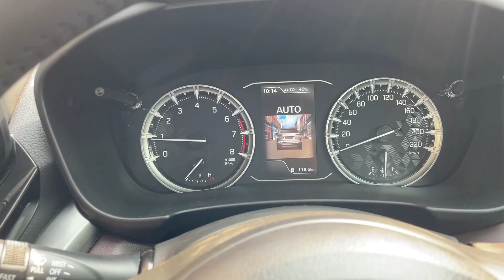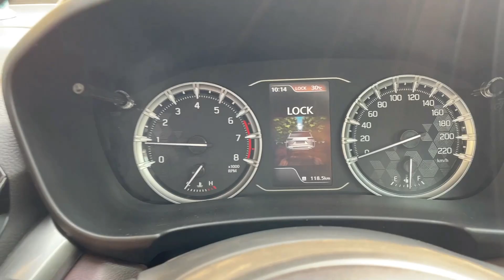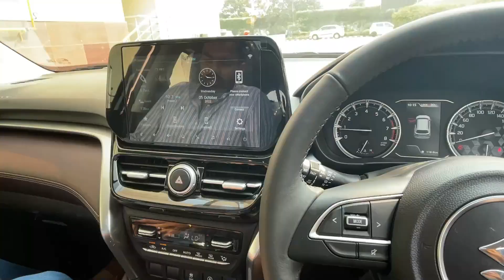22 LAKH ki mein toh SUDHAR lete Ye Chiz